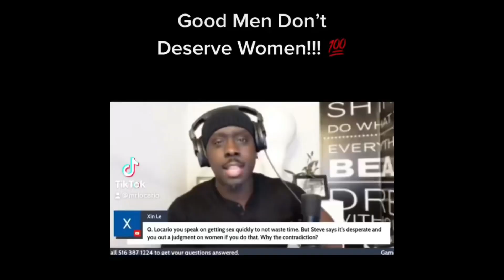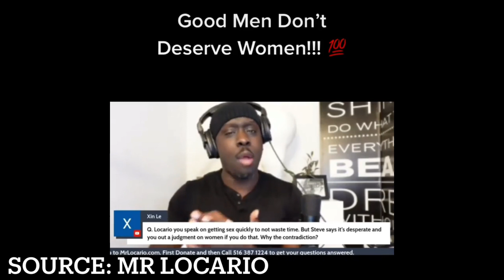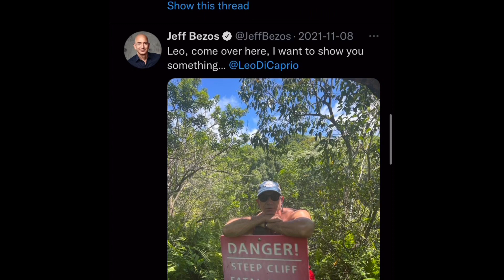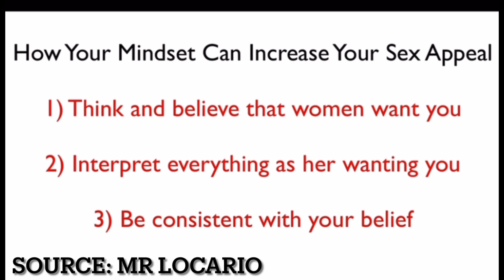💔 Watching The Poor Mans Podcast/Kevin Samuels Will Give You BLUE BALLS & Make Them Money Online!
Authentic or Charlatan (Contreprenuer, Fake Guru?): There are a plethora of YouTube channels online ranging from Pink Books Lessons, Mediocre Tutorials and Reviews, Poor Mans Podcast, FreshandFit, Kevin Samuels, The Lead Attorney, Melanie King Official, D'Neika Marie Dope Discussions, StephIsCold, The Roomates Podcast and many others online that discuss the dark side feminism and modern women's unrealistic dating standards. EXPOSED...Melanie King Official is suspicious to me, can she be trusted?

Making videos online where you hold women accountable is the best way to make money online (passive income) in 2022 and beyond lol 😂🤦🏾‍♂️.

Quit Addictions The Complete Guide: Learn EXACTLY How To Detox From Home. Quit Without Withdrawal Symptoms & Sleepless Nights in as little as 7 days. NO relapses & NO expensive ongoing or long-term treatments.

In this video, one of the few dating coaches that gets my stamp of approval is @AuthorAlanRogerCurrie and @mrlocario channel for men and @mr.locariowomenchannel3791 .

I would like to CAUTION every man watching all these "female accountability" videos where Content Creators are basically cherry picking the worst of modern women to react to and as yourself how many women have you cold approached in person or DM'ed on social media within the past week or month. Is the content you're watching actually indicative of real life or do you just not have game to successfully get her number, give her your number, plan the date, make out on the first date, smash by the second time y'all hangout and ultimately get into a healthy long term relationship (monogamous or nonmonogamous).

EQ Bank Is CDIC Insured: The Best HIGH Interest Online Savings Account.

Past Upload
• Trading/Stock Market Gurus Lie (A Lot) ft. Tom Nash, Timothy Sykes, Teri Ijeoma, Meet Kevin, MambaFX